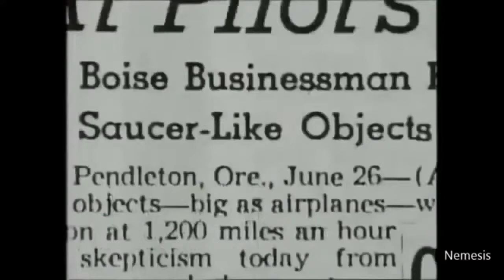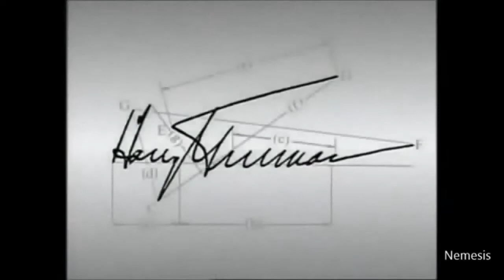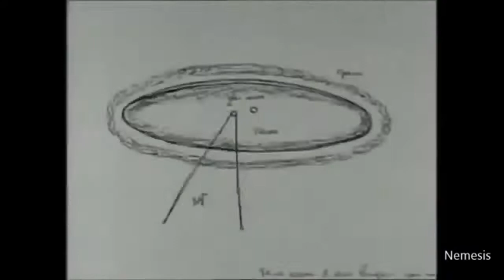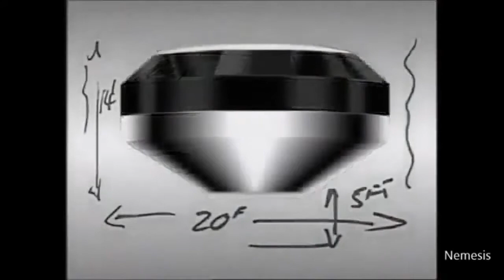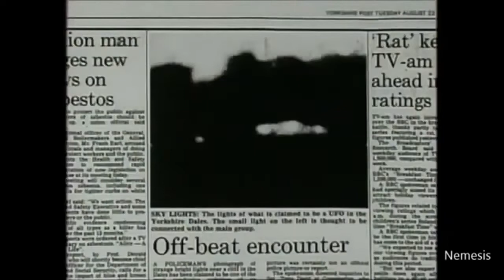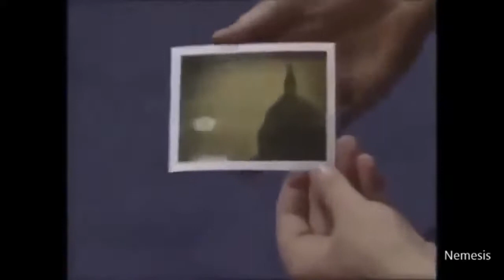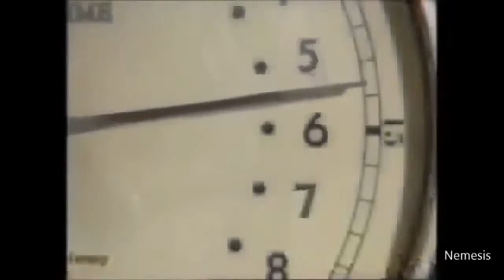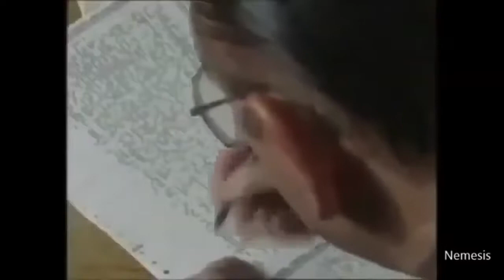The Aliens Closer Than We Think Best Aliens Sighting - UFO Documentary 2020